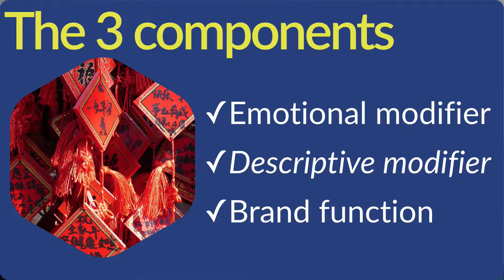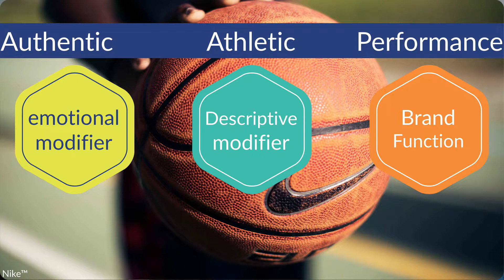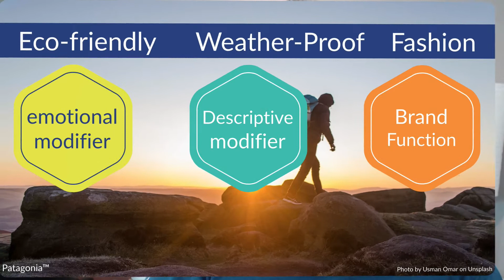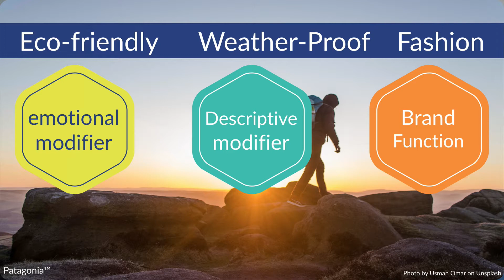Create your Brand Mantra (3/5) - Innovation for Scientists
The brand mantra is a simple but powerful way to summarize the reason of life of your company or project. It allows you to communicate, mostly for internal purpose, the values you want to share with your coworkers. In this series of videos, we discover the definition of a brand mantra, its function and structure, as well as some significant examples. Finally, you learn how to create one for your own purpose.